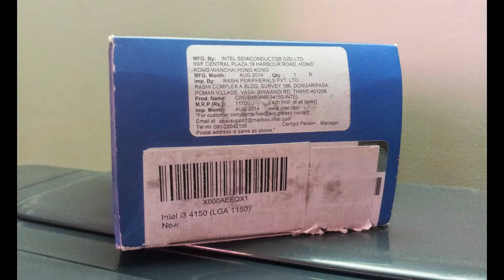Intel Core i3-4150 Processor (3M Cache, 3.50 GHz)